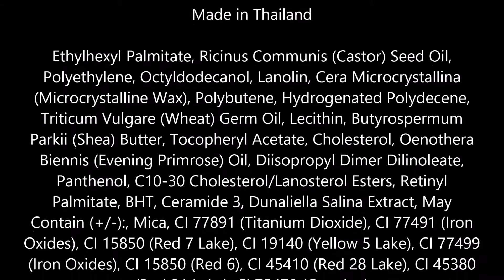Boots No7 Moisture Drench Lipstick, Shiny Conker